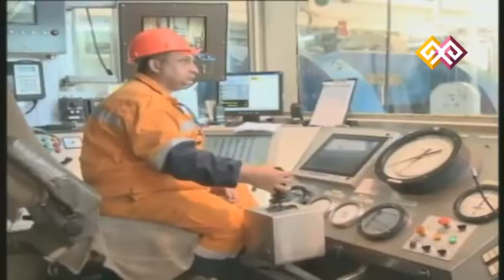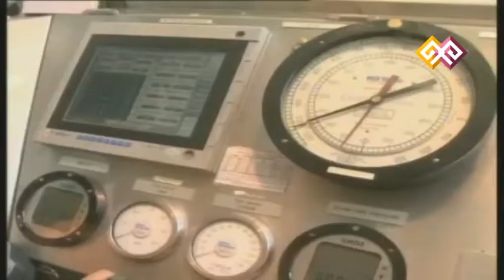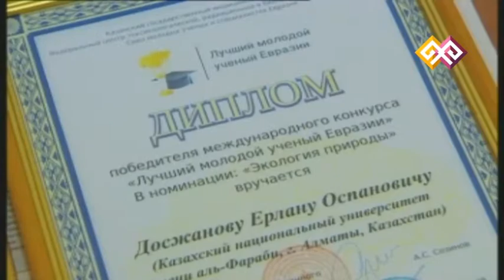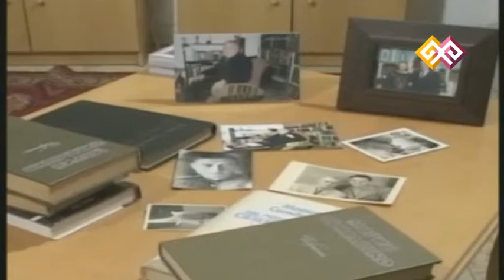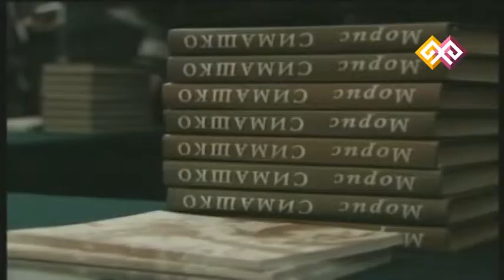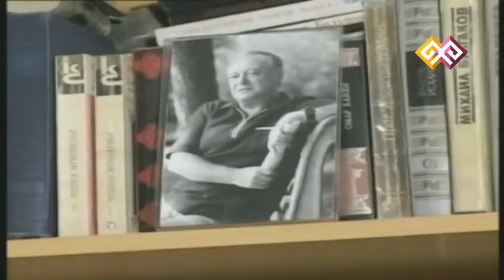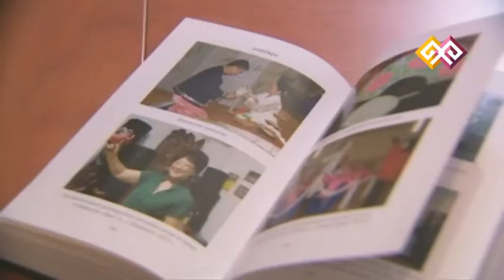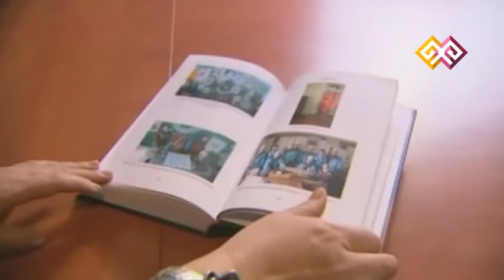"Қайырлы таң" (00235) 14.01.15